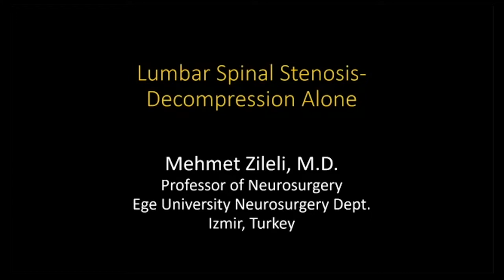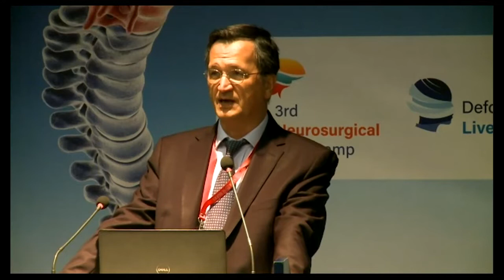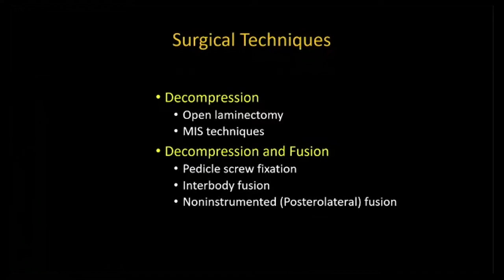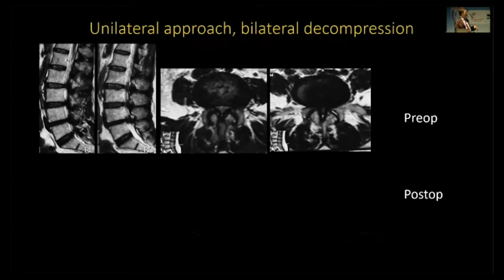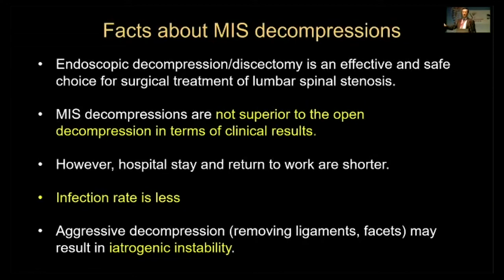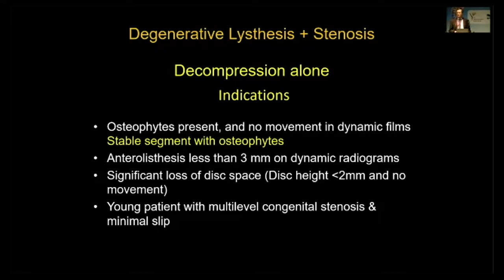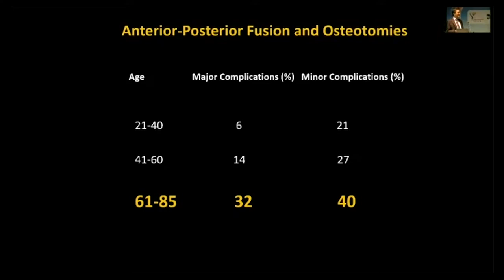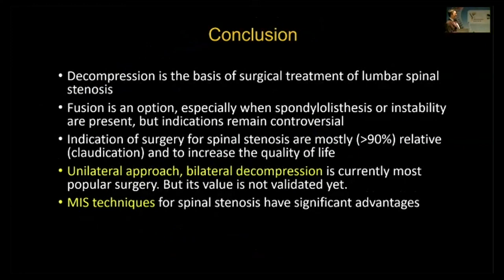19 Spinal Stenosis Decompression Alone